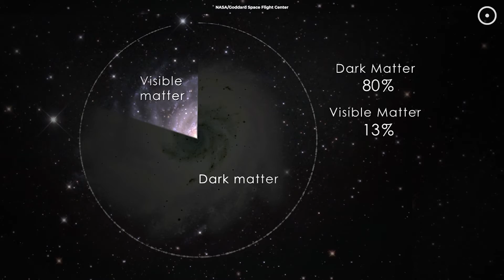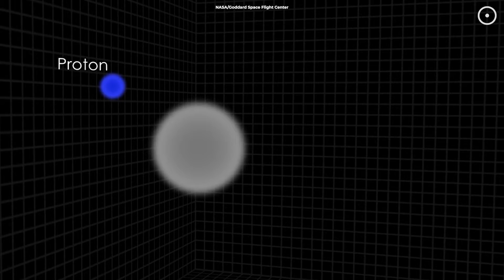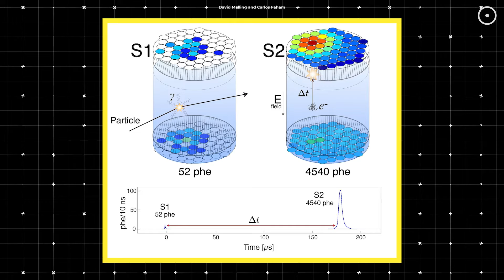Dark Matter Explained Simply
Most of what exists is invisible, hiding in the shadows, yet crucial for everything we see. Dark matter makes up 80% of the matter in the universe with only 20% being visible matter.

Produced, directed, and edited by:
Ardit Bicaj

Narrated by:
Russell Archey

Graphics:
ESA/Hubble, NASA, HST Frontier Fields team (STScI), and M. Montes & I. Trujillo
Volker Springel (Max Planck Institute for Astrophysics) et al.
M. Kornmesser & L. L. Christensen
Klaus Dolag (MPA, Garching)
KPNO/NOIRLab/NSF/AURA
KIPAC
Sanford Underground Research Facility
NASA/Goddard Space Flight Center
SLAC National Accelerator Laboratory/Chris Smith
David Malling and Carlos Faham
IBM Research
CERN
Advanced Visualization Laboratory
National Center for Supercomputing
B. O'Shea, M. Norman
NCSA University of Illinois
Frank Summers, Space Telescope Science Institute,
Martin White and Lars Hernquist, Harvard University
Brandon Knudsvig SHARE Media

A big thank you to our lovely channel members:
Joseph Pacchetti
john roberts
Ali Rıza Şeren
Francois Hattingh